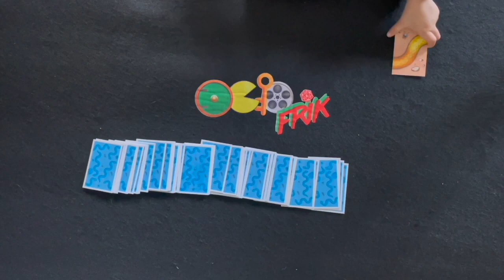Serpentina Juego de mesa Mercurio Tutorial + mini partida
Juego para los más peques de la casa! Súper entretenido